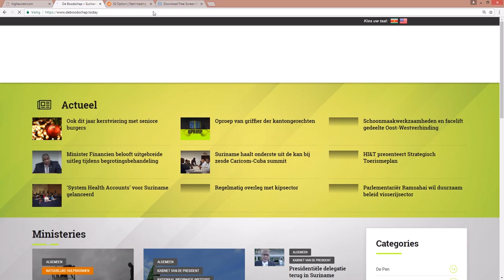CBB START MET VERSTREKKEN 23 000 NIET OPGEHAALDE E ID KAARTEN